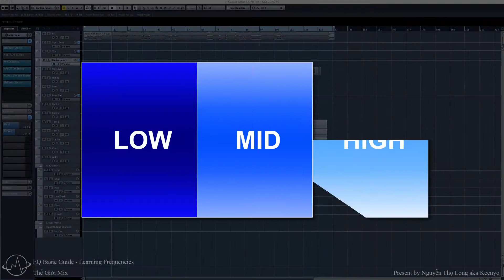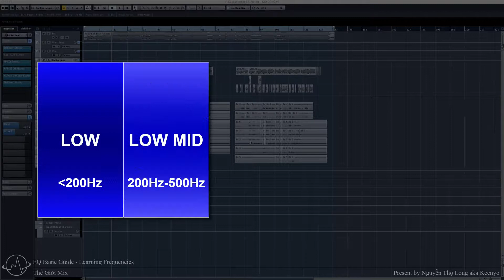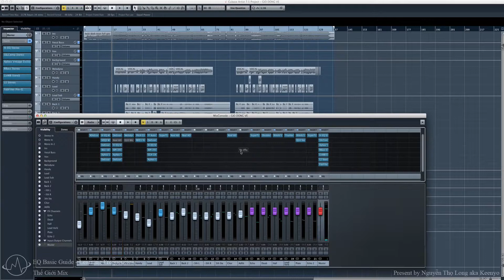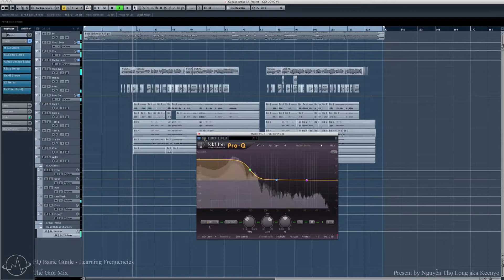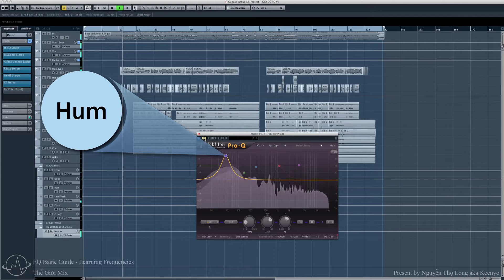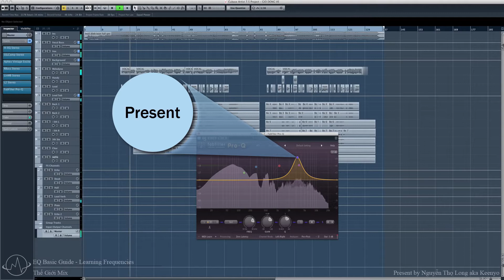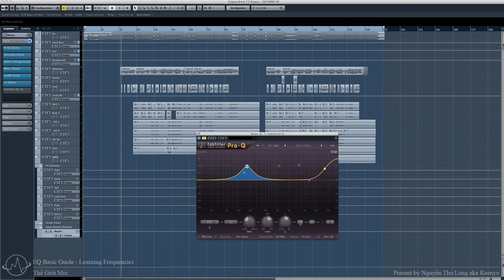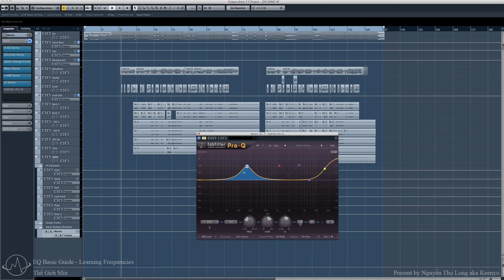[Free] Giáo Trình EQ Cơ Bản - 2. Luyện nghe tần số | Thế Giới Mix